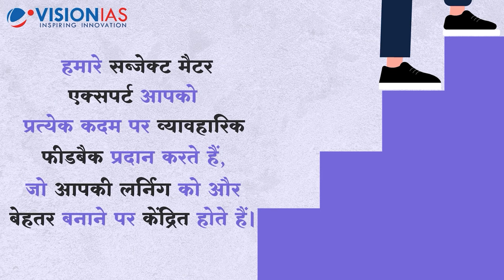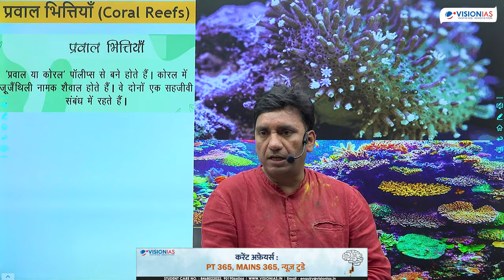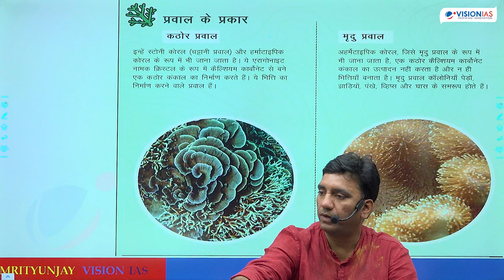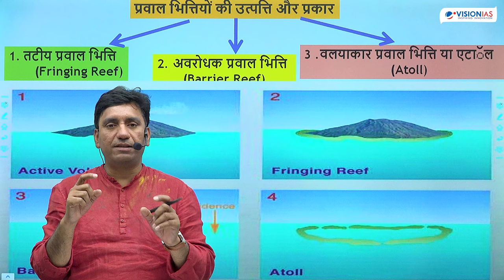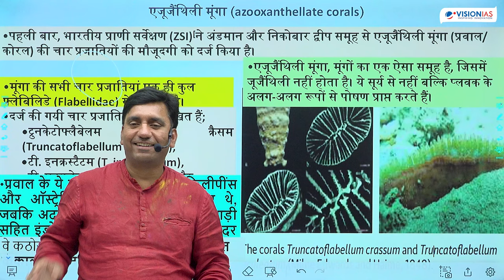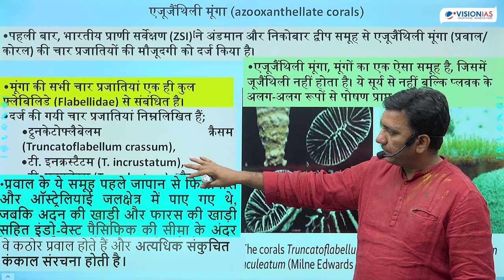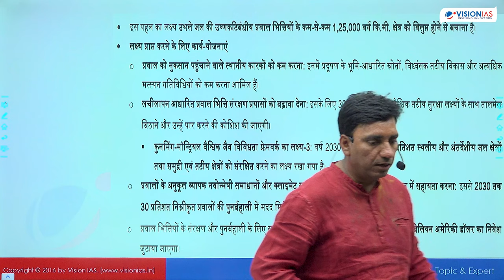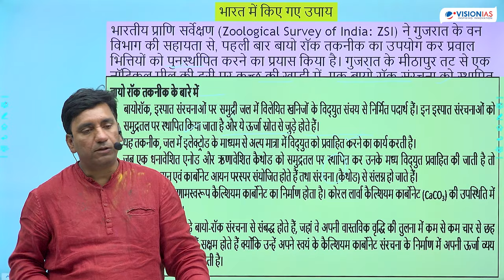UPSC Prelims 2024 | प्रवाल भित्तियां | Coral Reefs | भूगोल भाग 5 | Quick Revision Class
UPSC प्रीलिम्स 2024 के लिए महत्वपूर्ण Quick Revision Classes के अंतर्गत इस वीडियो में प्रवाल भित्तियों के प्रकार, बैरियर रीफ़, एटॉल, प्रवाल का वितरण आदि पर चर्चा की गई है।

इन टॉपिक्स के त्वरित रिवीजन और मूलअवधारणाओं पर समझ विकसित करने के लिए जरूर देखें।

Quick Revision Material को पढ़ने के लिए क्लिक कीजिए
GS फाउंडेशन कोर्स 2025